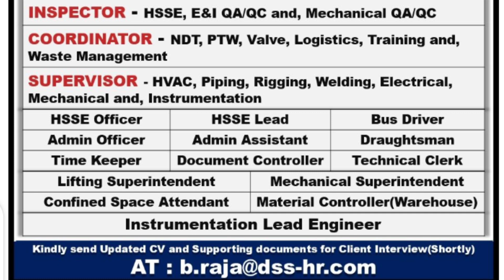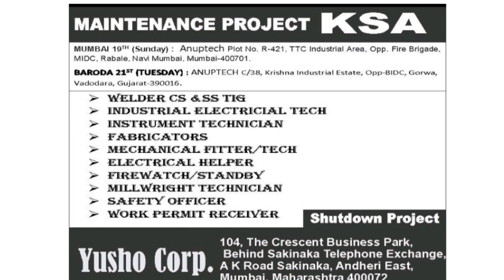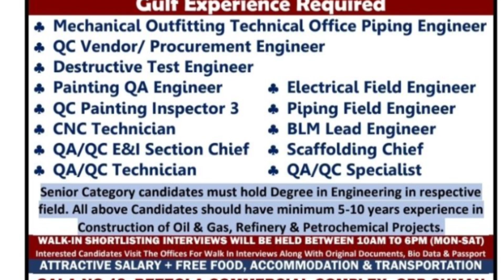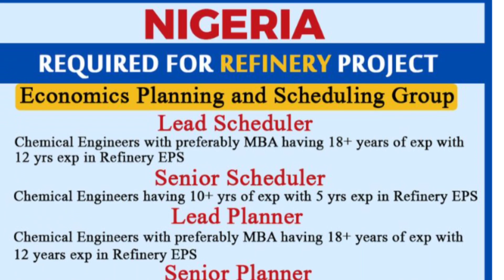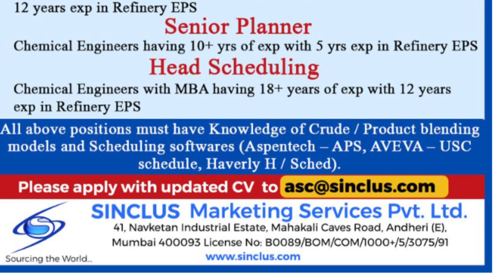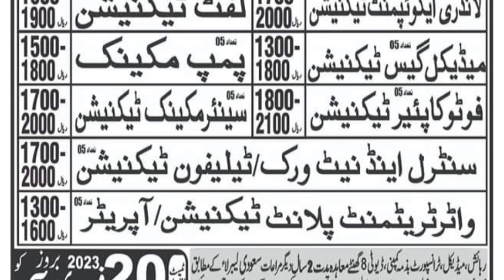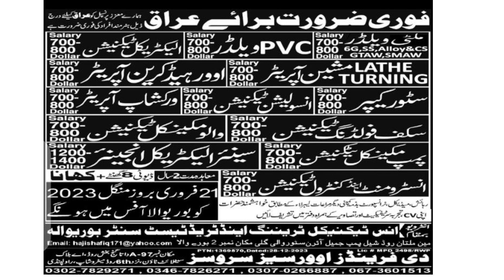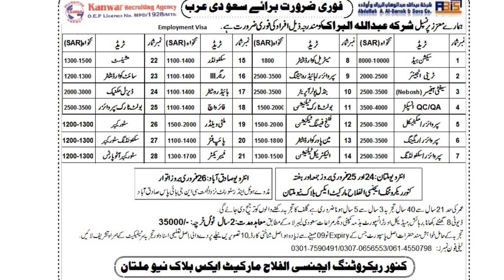Gulf Job Vacancy||Europe job vacancy 2023||Dubai job vacancy 2023||Kuwait jobs today||Qatar jobs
Gulf Job Update, Gulf jobs update, Oman jobs today,